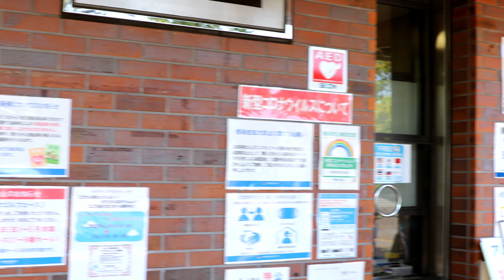Tachigawa Showa Kinen Tokyo spring 東京 昭和記念公園 | Explore Japan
昭和記念公園
SHOWA KINEN
Address: 3173 Midoricho, Tachikawa 190-0014 Tokyo Prefecture

►  KHÁM PHÁ NHẬT BẢN
► Tachigawa Showa Kinen |Tokyo spring | Khám Phá Nhật Bản